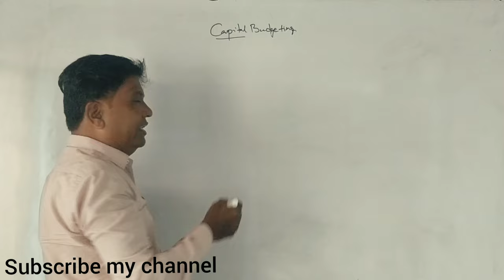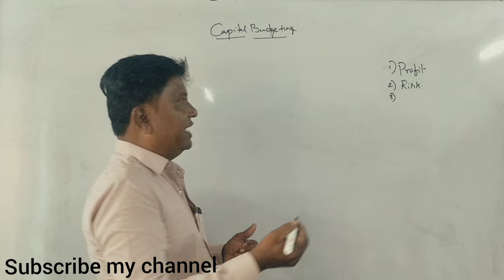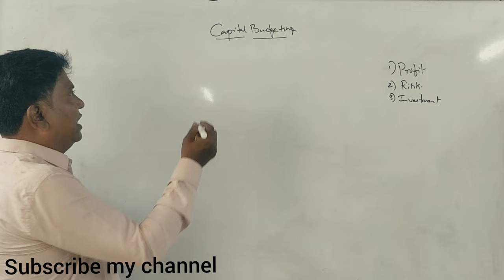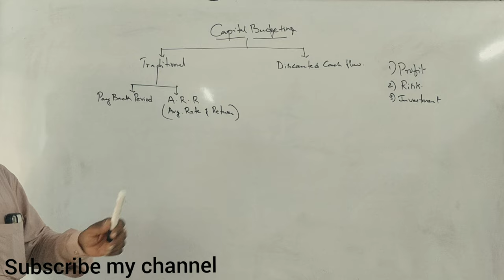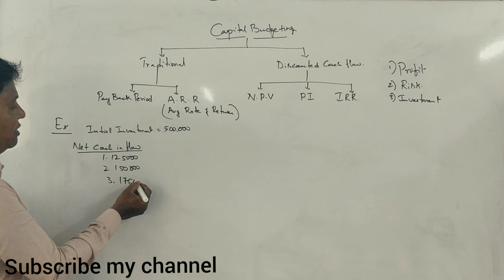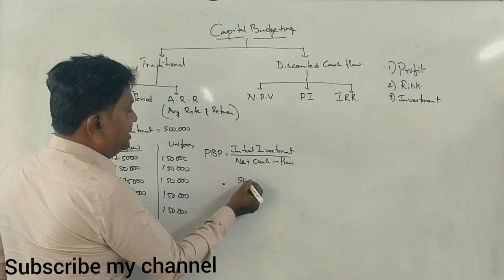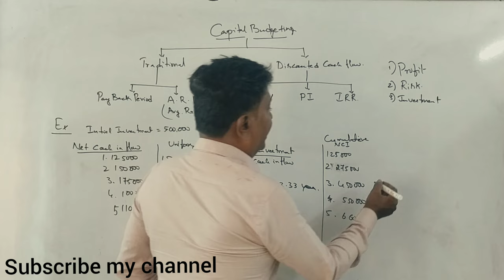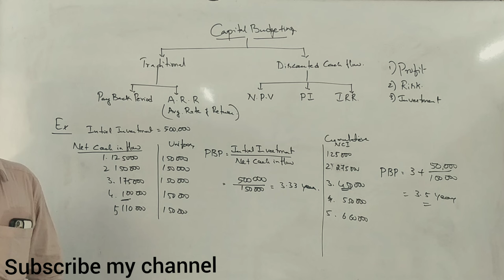FM (NEP Syllabus 5th Sem B.Com) - Capital Budgeting - Introduction - Pay Back period By Srinath Sir